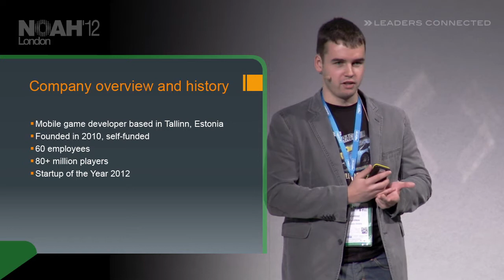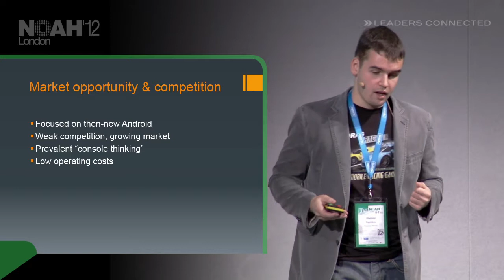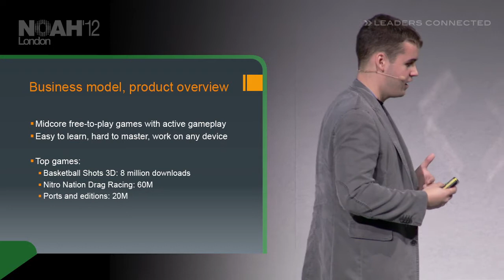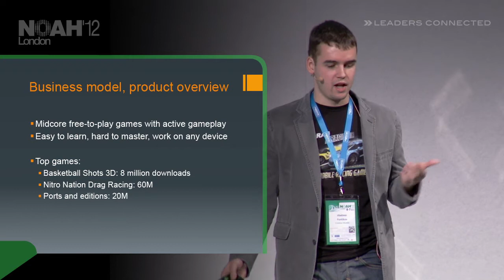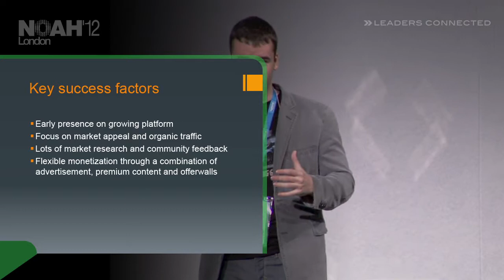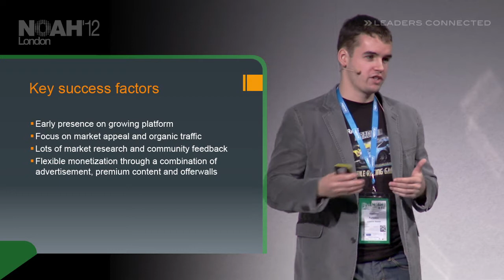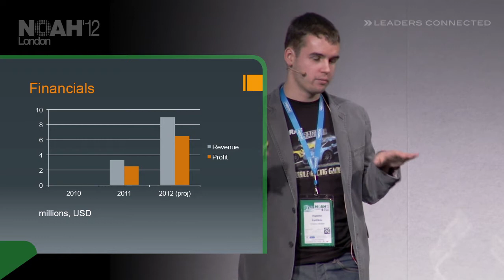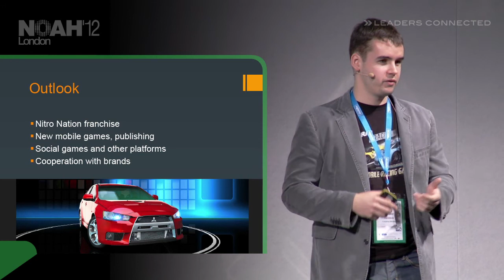NOAH12 London - Creative Mobile, Vladimir Funtikov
Rising Stars - Presentation by Vladimir Funtikov, Founder & CEO of Creative Mobile at the NOAH 2012 Conference in London, Old Billingsgate on the 7th of November 2012.